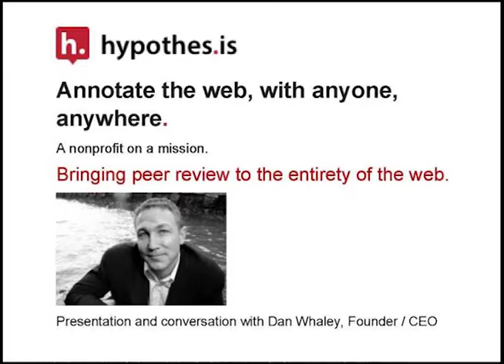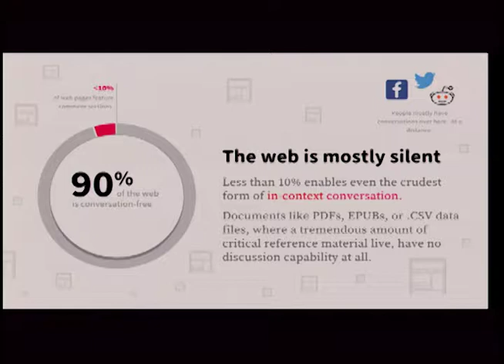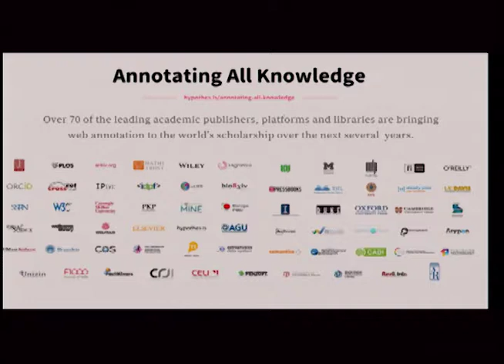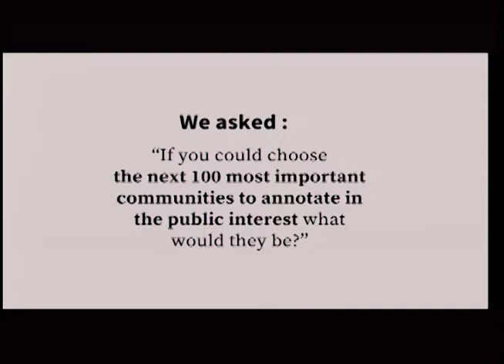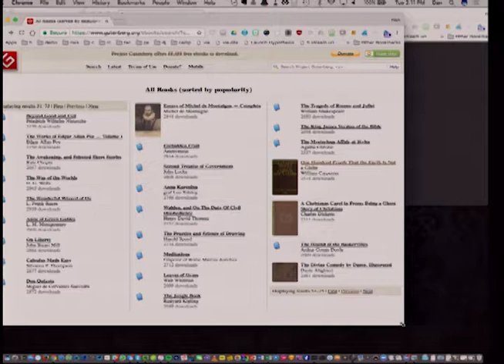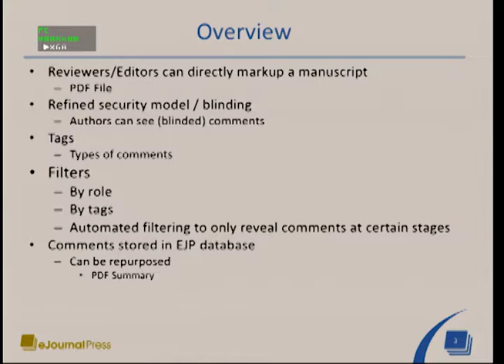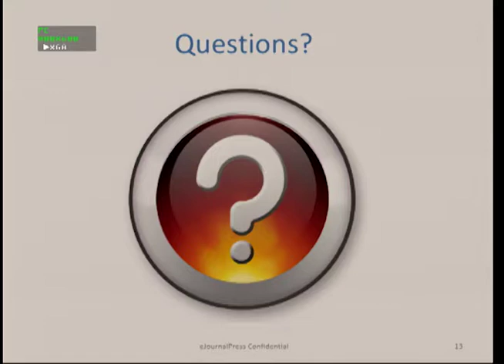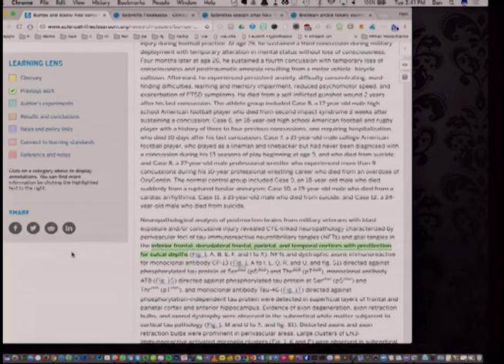Dan Whaley on Hypothes.is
Dan Whaley will discuss the Mellon-funded Hypothes.is.
Tuesday, September 12, 2017
Gould Auditorium, Marriott Library

Hear how open annotation promises to bring an open, collaborative layer over the web and all scholarly literature, and learn about Hypothesis the non-profit which has jump started this revolution. It promises not just personal, group and public discussion, but a powerful way for humans and automated systems to connect related information with high resolution and precision. With the passage of the W3C Web Annotations standard earlier this year, and the emergence of open source software that implements it, we are rapidly on our way to a much more powerful future.